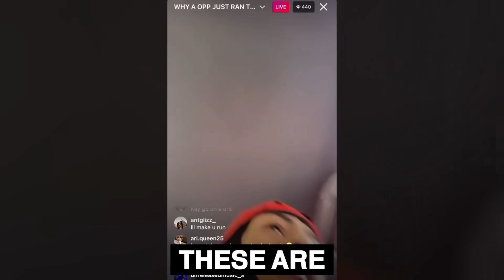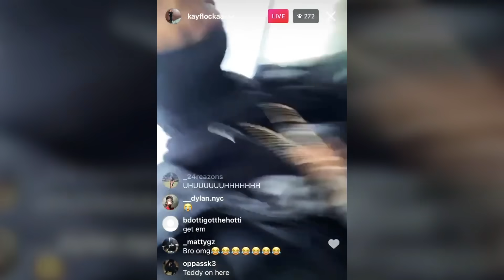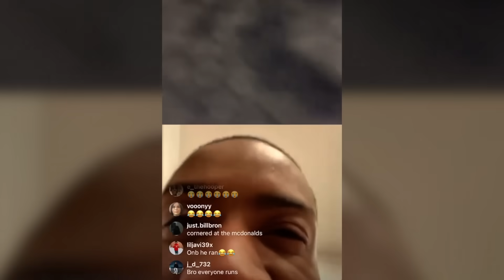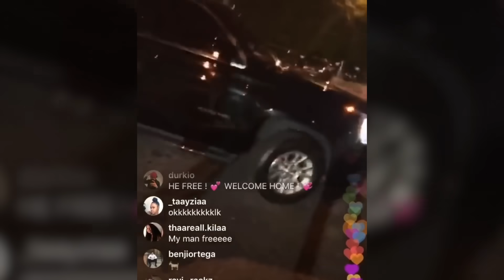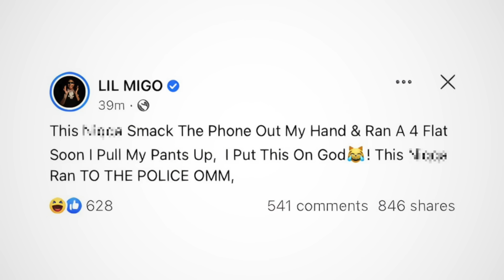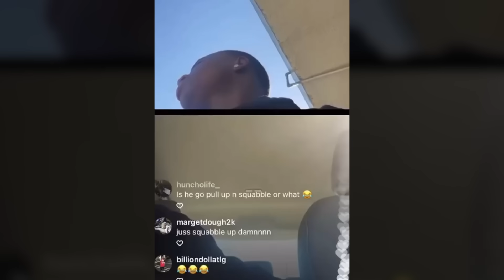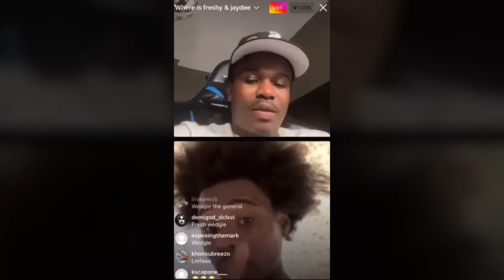7 Rappers Who CAUGHT THEIR OPPS LIVE!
7 Rappers Who CAUGHT THEIR OPPS LIVE!